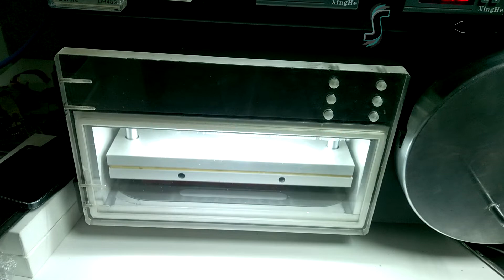New Method Original Apple iPhone 6 Plus Glass Only Replacement / Remplacement du verre